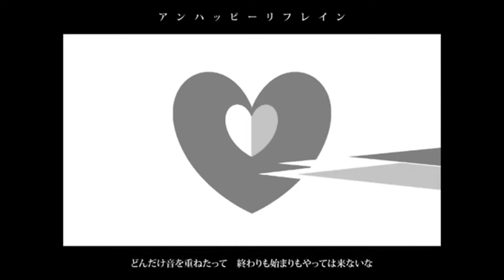【SynthV Cover】Unhappy Refrain【Koharu Rikka】アンハッピーリフレイン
"Happy?"
In the loving memory of Wowaka, he made his album: Unhappy Refrain!

Sorry for not posting anything yesterday (┬┬﹏┬┬)

𝙲𝚁𝙴𝙳𝙸𝚃𝚂:
✦ Vocal: Koharu Rikka
✦ Music & Lyrics: wowaka
✦ UST (I changed it to a SVP)